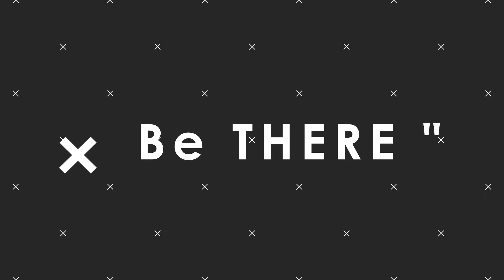IMUN teaser 1